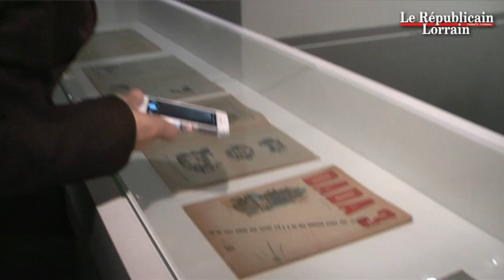Nicola Sirkis : "Dans l'art contemporain, on ose aujourd'hui plus que dans le rock"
En février dernier, Indochine ouvrait à Nancy le premier des trois chapitres de son Black City Tour. Les vendredi 11 et samedi 12 octobre, sa tournée changera totalement de dimension : Nicola Sirkis mettra en orbite la deuxième version d'un spectacle inédit qui se posera le 27 juin 2014 au Stade de France.

Juste avant ses deux dates au Galaxie d'Amnéville, il s'est longuement confié devant nos caméras. Dans un long entretien exclusif, on y découvre l'artiste, l'homme, le père mais aussi l'architecte de cette ville noire, imaginaire, qui aurait pu parfaitement trouver sa place dans une exposition du centre Pompidou-Metz, où nous l'avons invité.

Découvrez, dans ce premier extrait de l'interview à lire et à regarder le vendredi 11 octobre dans le journal et sur les écrans, à quel point l'art contemporain l'influence.

Interview : Paul-Marie Pernet
Images : Fabrice Fichter, Fabrice Jazbinsek et Jean-Emmanuel Lages
Montage : Jean-Emmanuel Lages